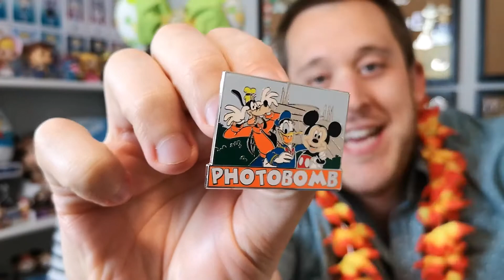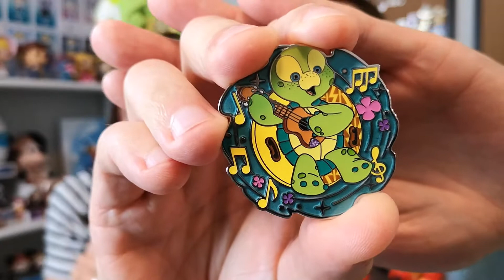Summer Fun Disney Pin Tag | Celebrating The First Day Of Summer! | Disney Pin Love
In today's video we are bringing you a pin tag that we created to celebrate summer!

Here are the prompts :

1. Boys of Summer -- Show a pin featuring a male character.
2. Celebrate! -- Show a pin featuring fireworks.
3. Take Me Out to the Ballgame -- Show a sports pin.
4. Beat the Heat -- Show a pin of a summery treat.
5. Dive-In -- Share a pin of a character having fun in the water.
6. Christmas in July -- Show us your favorite Christmas or holiday pin.
7. Sunny Days -- Share a pin that resembles summer (sunshine, beach scene, etc)
8. Love is Love -- Show a rainbow pin in support of pride month.
9. Road Trip -- Show a pin representing travel or a vacation destination.
10. Summer Soirée -- Share a pin of a character in fancy attire.

This is the shop where my ears are